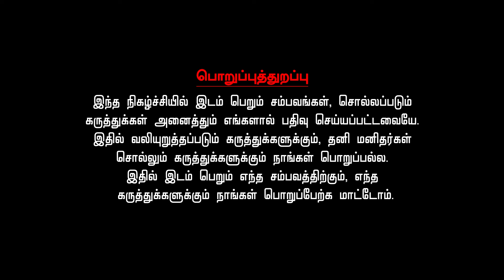பஞ்சத்தை போக்குவாள் பஞ்சமி தாய் | Ashada Panchami Pooja 2024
தனது பக்தர்கள் அழைத்தவுடன் உடனடியாக விரைந்து வந்து அருள் புரிபவள் வாராஹி அன்னை. அத்தகு அன்னையை கூட்டு வழிபாடு செய்து வேண்டிக்  கொள்வதன் மூலம் அவளின் பரிபூரண அருள் உடனடியாக கிட்டும். குறிப்பாக ஆஷாட நவராத்திரி நேரம் அவளை வணங்குவதற்கு உகந்த காலம் ஆகும். ஆஷாட நவராத்திரியில் அன்னையை வேண்டி பக்தியுடன் பூஜைகள் செய்தால் உங்கள் வேண்டுதலை ஏற்று அன்னை அதனை அடுத்த பஞ்சமிக்குள் நிறைவேற்றித் தருவாள் என்பது ஐதீகம். சக்தி வாராஹி பக்தைகள்  செய்யும் ஆஷாட நவராத்திரி பூஜையை இந்த வீடியோ மூலம் கண்டு நீங்களும் அன்னையின் அருளைப் பெற்று நலமோடு வாழுங்கள்.